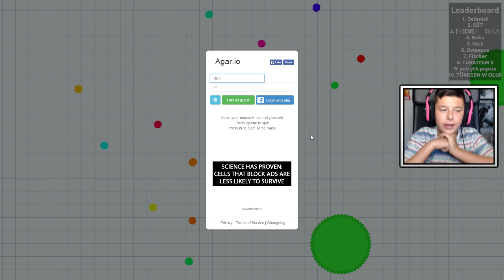''TAKING OVER!'' - Agar.io LIVE w/ OMGitsTiesto!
➜Yo mensen ik ben Tiesto en ik maak video’s op Youtube! Ik upload elke dag om 10:00 een video! De video’s zullen meestal bestaan uit Call of Duty, GTA5, en Battlefield. Wil jij meer zien van mijn kanaal? Ik upload al mijn video’s in HD zodat ze goed te kijken zijn. Wil jij mij suporten?